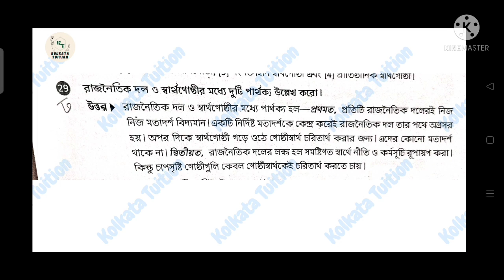Cu Ba Political Science General Semester 1 (GE/CC-1) MCQ 1 Marks Answer 2021 উত্তর ২০২১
Cu Ba Political Science General Semester 1 Cc Ge 1 Answer 2021

Cu Ba Political Science General Semester 1 Cc Ge 1 2021 Answer